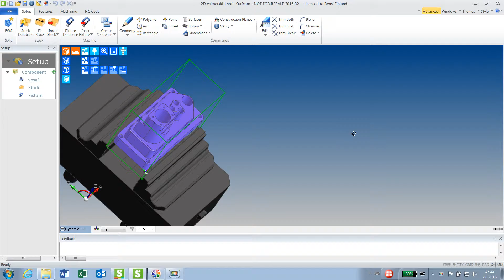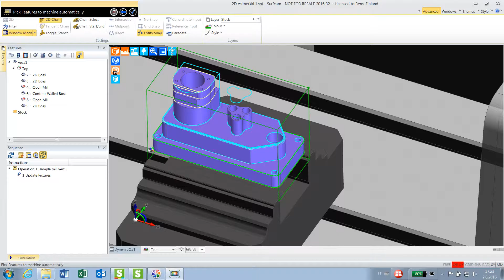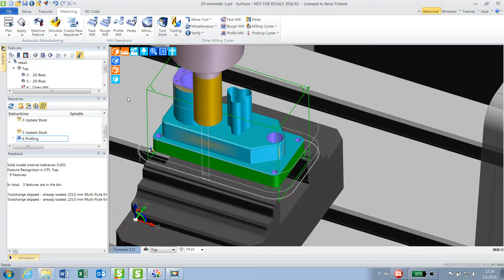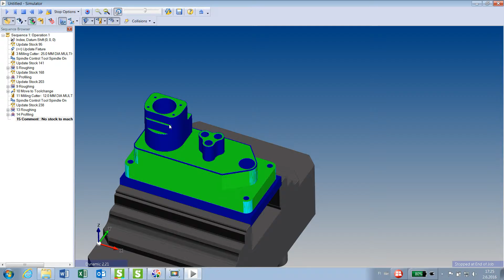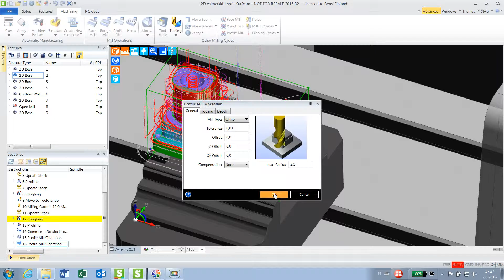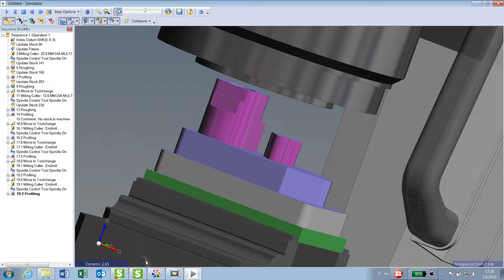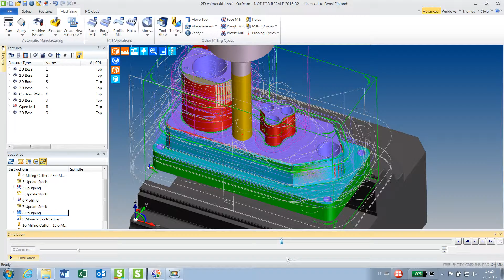SURFCAM JYRSINTÄ ESIMERKKI 2 UROSKAPPALE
Surfcam 2016R2 kappaleen jyrsiminen. Piirteiden pohjalta puoliautomaattisesti.